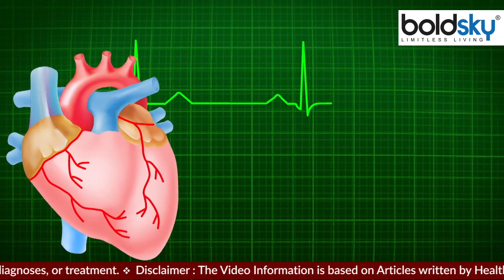सर्दियों में पपीता खाना चाहिए या नहीं | सर्दियों में पपीता खाने के फायदे | Boldsky *Health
Papaya is such a fruit that you will easily find it in the market in every season. Papaya is considered very beneficial for health. Papaya is used as a medicine in Ayurveda. Papaya is such a fruit that raw, ripe, its leaves etc. are also used for Ayurvedic treatment. You can control weight by including papaya in the diet, because papaya is rich in fiber, which can help in making the stomach feel full for a long time. Immunity can be strengthened by consuming papaya. But there is a question in the mind of many people whether papaya should be eaten in winter or not. So let's tell you.

पपीता एक ऐसा फल है जो हर मौसम में आसानी से आपको मार्केट में मिल जाएगा. पपीता को सेहत के लिए काफी फायदेमंद माना जाता है. पपीता को आयुर्वेद में एक औषधी के रूप में इस्तेमाल किया जाता है. पपीता एक ऐसा फल है जिसे कच्चा, पका, इसके पत्ते आदि का भी इस्तेमाल आयुर्वेदिक उपचार के लिए किया जाता है. पपीते को डाइट में शामिल कर आप वजन को कंट्रोल कर सकते हैं, क्योंकि पपीते में फाइबर भरपूर मात्रा में होता है, जो पेट को लंबे समय तक भरा हुआ महसूस कराने में मदद कर सकता है. पपीते के सेवन से इम्यूनिटी को मजबूत बनाया जा सकता है. लेकिन कई लोगों के मन में ये सवाल रहता  है कि आखिर सर्दियों में पपीता खाना चाहिए या नहीं. तो चलिए आपको बताते हैं.